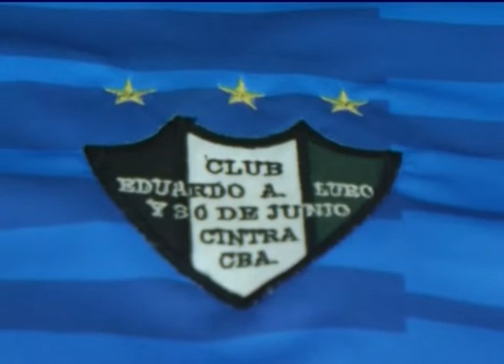03 El Deportivo: La Municipalidad de Cintra entregó indumentaria al Plantel Femenino del Club Luro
Programa Emitido el Miércoles 10 de Noviembre de 2021